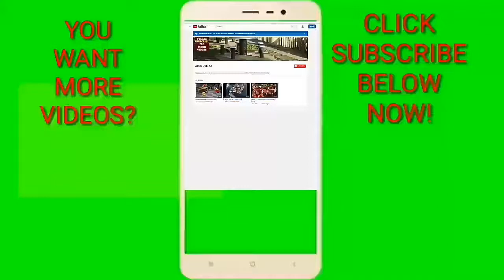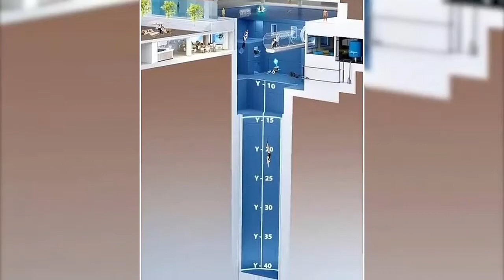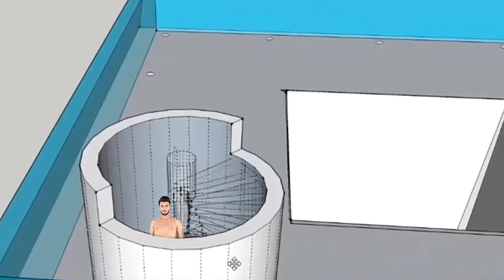The Most Insane Pools in the World